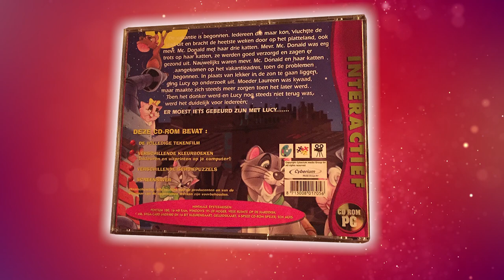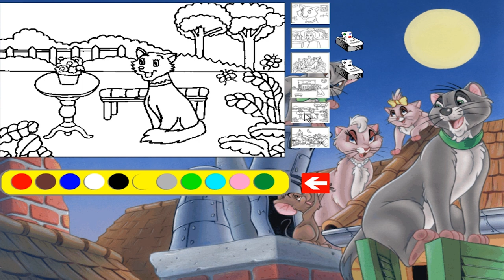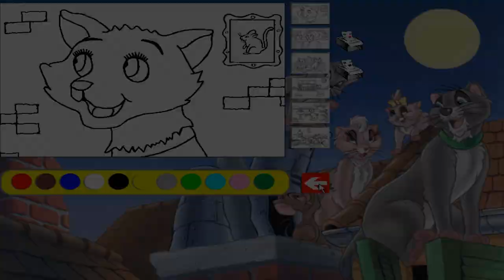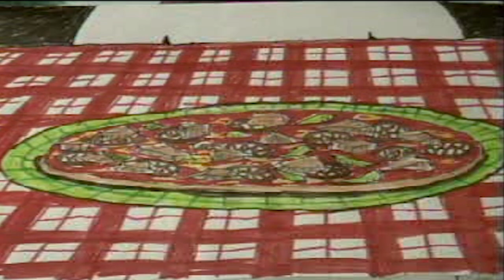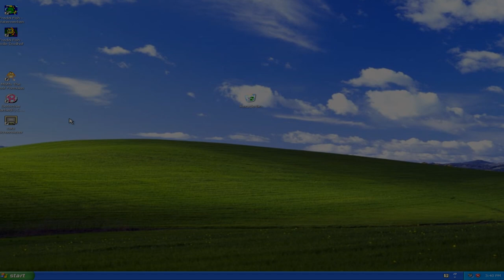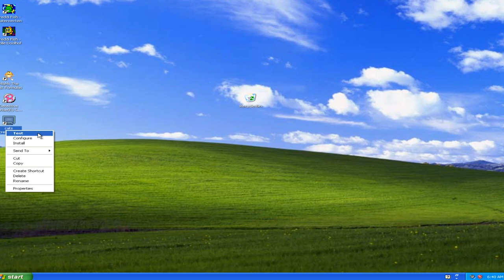Kattekwaad (2002, CD-Rom) (Dingo Pictures) [Dutch / Nederlands]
A Dutch CD-Rom release of Nice Cats (also known as "Lucy and Lionel"), "Kattekwaad" translated to Dutch, is a Dingo Pictures feature. The CD-Rom included the full movie as well as a screensaver, a coloring book and a few puzzles. The movie itself can be watched in German, Dutch or French language.

I found this little gem at the thrift store today and it reminded me of some other releases from Phoenix Games (which also released the infamous bad cartoon movies by Dingo Pictures combined with a couple of simple mini games), so I picked it up. And guess what? I was right, turns out this was a Dingo Pictures related CD-Rom title.
I couldn't find much information about it online, basically nothing except for the release year.

Looks like it's quite a rare disc so... enjoy folks. Included in this video are the mini games, the full movie and the screensaver.

Movie by: Dingo Pictures (as Media Concept)
English title: Nice Cats
Dutch (Nederlands) title: Kattekwaad
Year: 1995

CD-Rom: 2002
Released by: Cyberium Media Group (The Netherlands)

The story of Nice Cats (Kattekwaad):
The vacation period has started. Everyone tries to get out of the stuffy city, including Mrs. McDonald and her three cats: mother Lauren and the kittens Lucy and Lionel. Mrs. McDonald is very proud of her cats because she considers them very well cared for and highly educated.

Lauren however knows better. She has a lot of trouble especially with Lucy who is a real wild one. And indeed, as Mrs. McDonald and her cats arrive at the resort, the problems start. Instead of behaving like a well-bred cat and laying in the sun all day, Lucy begins to explore the surrounding immediately. First Lauren is furious. But as it’s getting later and darker and Lucy does not show up, the fear arises, that something really bad could have happened to her.

It's pretty much a The Aristocats knock-off (from Disney).

About Dingo Pictures:
Dingo Pictures is a German animation company, consisting of the husband and wife team Ludwig Ickert and Simone Greiss (as is stated at the end of The Sword Of Camelot). The studio is infamous for creating traditionally-animated cartoons based on fairy tales and concepts plagiarizing the works of Disney, Pixar, Don Bluth, and DreamWorks. These cartoons are highly regarded as some of the worst animated films ever, with extremely low-budget animation, repetitive dialogue, reuse of music and sound effects. lack of dub actors (usually two voice actors, one male and one female, in some cases only one), and shoddy character designs, often looking as if it were traced from another cartoon.
Dingo is also infamous for their extreme ineptitude, reuse of atrocious animation, awful drawings, horrendous voice acting (with the majority of their movies having 4 voice actors or less), inconsistent titles, swearing and horrifically dark scenes in films meant for little children, and disjointed plot lines that almost always go nowhere. They have gained a cult following over time.

Originally in German, the cartoons were dubbed into many languages and released around Europe. In several countries they were released on VHS and DVD and audiobook, though the English releases were only released as part of Playstation and Playstation 2 games (which were really just the movie and the same handful of minigames using stills from the movie), although some English dubs did receive a DVD release. Originally they were published by Midas Interactive, and later by Phoenix Games. The English dubs are notorious on YouTube, and are what made the company infamous. Foreign language dubs of the cartoons have also gained popularity, with Italian and Scandinavian language versions also gaining cult status amongst people from those countries.

The company and their website still exist, and they license out cartoons to companies wishing to release them. However, they have not produced any more cartoons since the early 2000s, largely because the rise of computer animated cartoons has led them to be difficult to rip off (the more infamous Vídeo Brinquedo stepped in to fill this niche, with even more disastrous results).

The company was founded in 1993 as Media Concept. Their first works were Perseus and Aladin. In 1994 and 1995 they also worked on semi-animated films told in the style of a storybook. In 1996 they changed their name to Dingo Productions and again that year to Dingo Pictures.

According to the Dingo Pictures website, they create songs, animated mascots, and advertisements for businesses in cooperation with a company only known as "FERRI". They also claim to produce animated movies and audio dubs for businesses by commission. The dubs are done in collaboration with a company known as World Wide Voices.

More Dingo Pictures / Phoenix Games titles here:
Be prepared for some badly dubbed & totally out of sync animations...